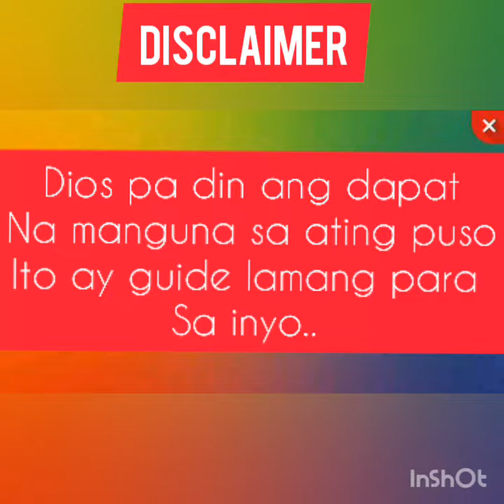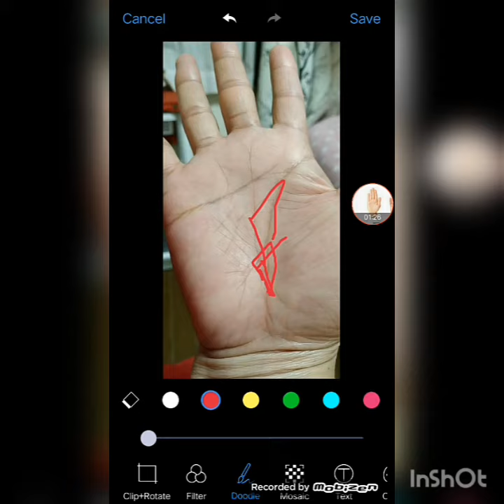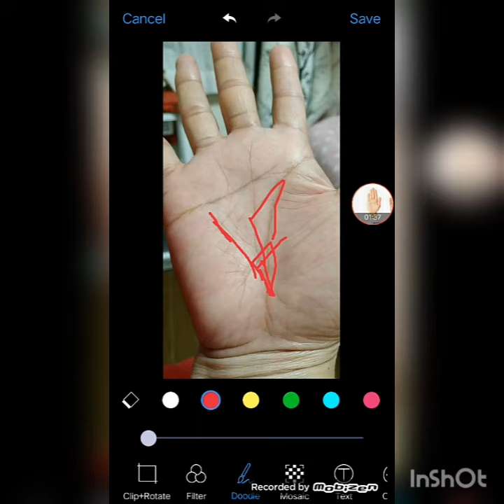ako po ba ay aasenso? july birth month (riza)